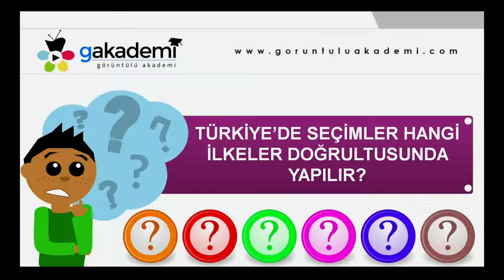Türkiye'de Seçimler Hangi İlkeler Doğrultusunda Yapılır?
KPSS Anaysa Vatandaşlık Eğitim Seti

- KPSS Matematik Eğitim Seti
- KPSS Geometri Eğitim Seti
- KPSS Türkçe Eğitim Seti
- KPSS Tarih Eğitim Seti
- KPSS Coğrafya Eğitim Seti
- KPSS Vatandaşlık Eğitim Seti
- KPSS Sayısal Mantık
- KPSS Sözel Mantık